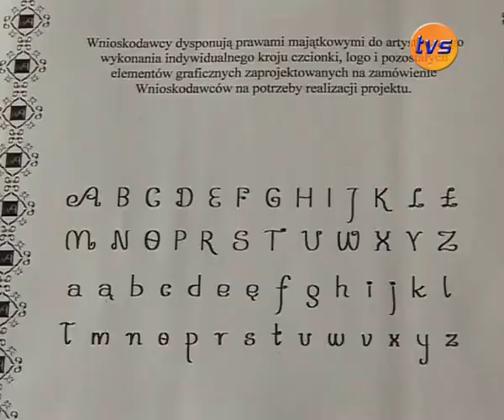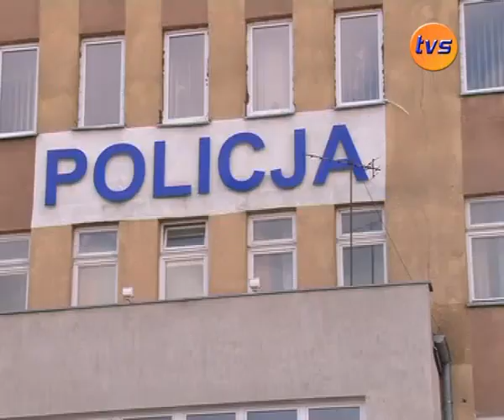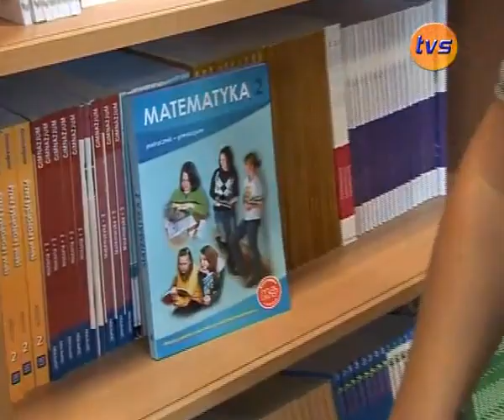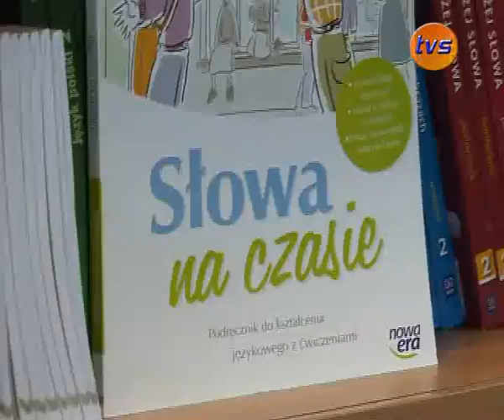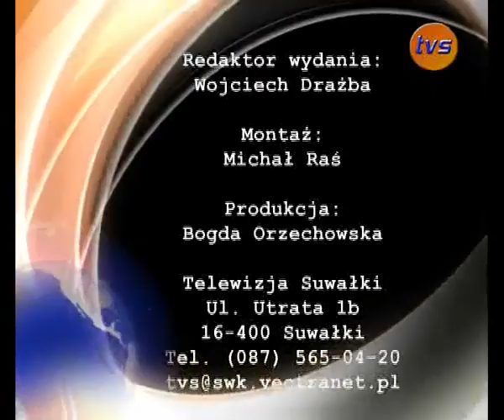TVS Wydarzenia 20/08/2010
W programie zostaje poruszony temat powstania hotelu Akvilon, który znajdować się będzie w zabytkowej kamienicy przy ul. Kościuszki nieopodal rzeki Czarna Hańcza. Otwarcie przewidywane jest na styczeń 2012 roku.